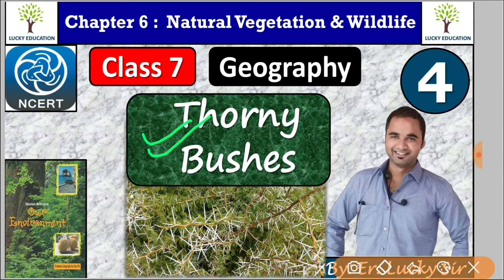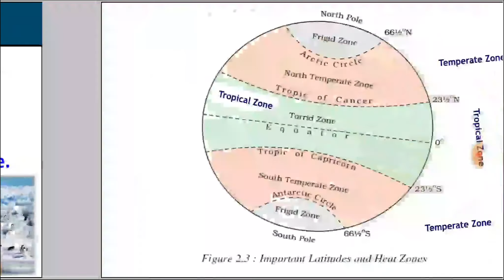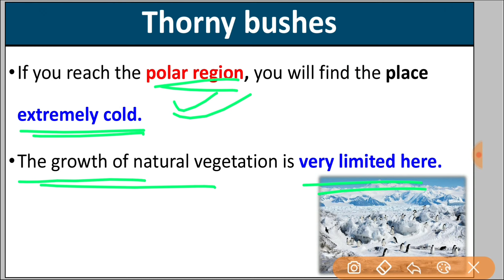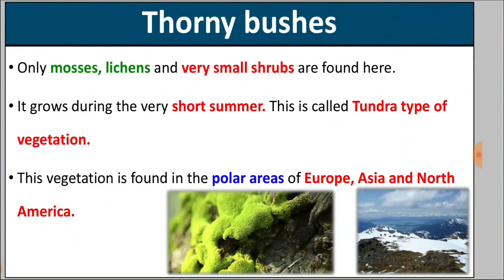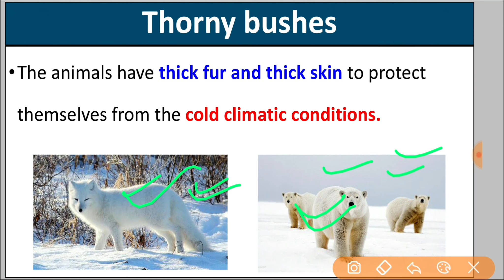Thorny Bushes : Chapter 6 Geography Class- 7 NCERT || By Er Lucky Sir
Class 7 : Geography : Our Environment

“Kindly Support Me in my journey So that We can together Make India Great By Bringing Revolution in Education”
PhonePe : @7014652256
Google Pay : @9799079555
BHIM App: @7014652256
Bank Account Details : Laxman Singh , SBI Bank Krishna Nagar Bharatpur, Rajasthan : A/C No : 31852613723 , IFSC Code: SBIN0005732
"Your small amount of donation even 10 Rupee will be a great help to me "